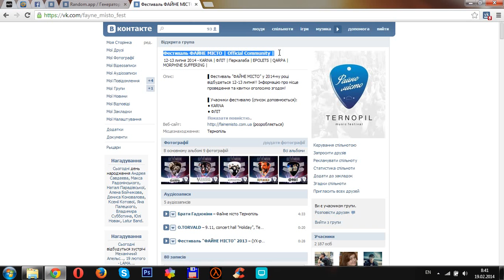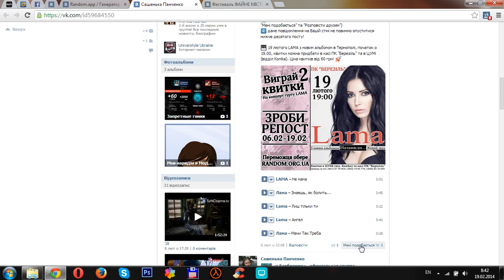Розіграш квитків на концерт гурту "LAMA" 19-го лютого!